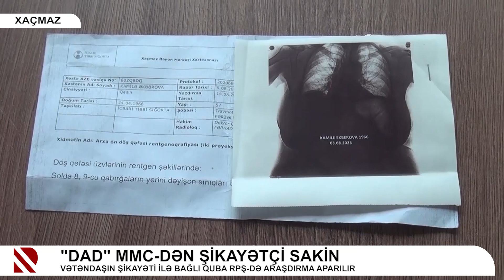"Dad" MMC-dən şikayətçi sakin - Vətəndaşın şikayəti ilə bağlı Quba RPŞ-də araşdırma aparılır